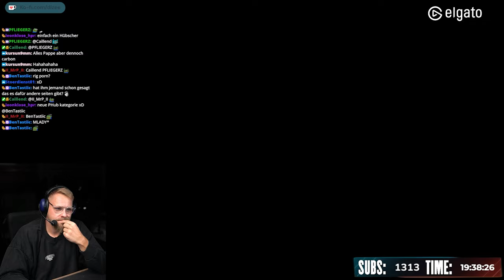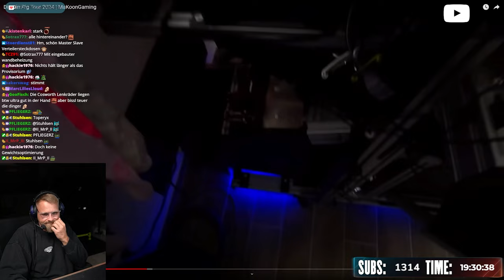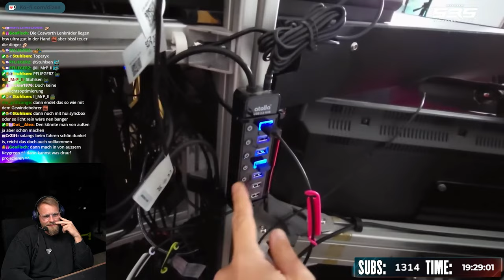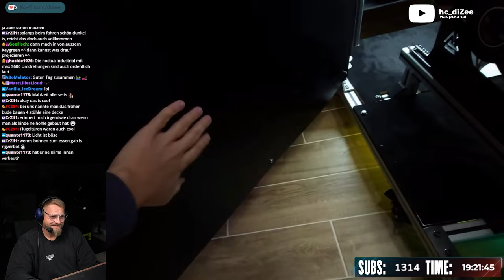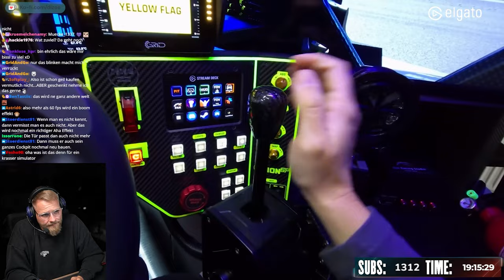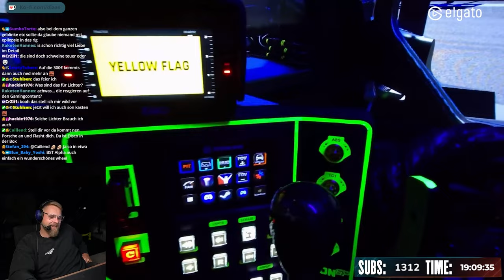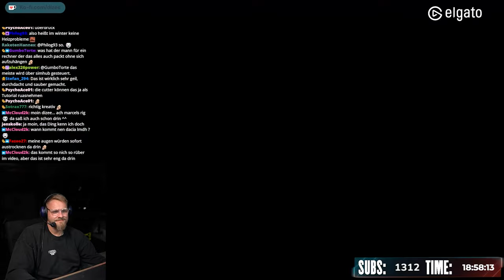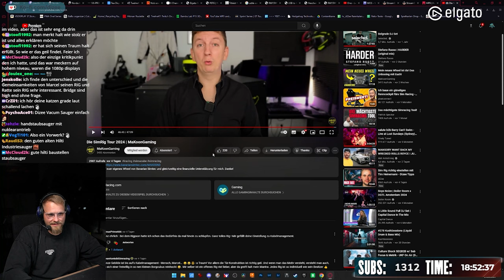TRAUM SIM RIG von MaKoonGaming - Dizee ist neidisch